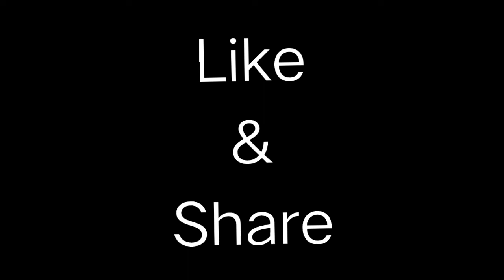cooking sinigang snail with kangkong spicy..dilicious!! [lutong pilipino] kuhol kangkong!!